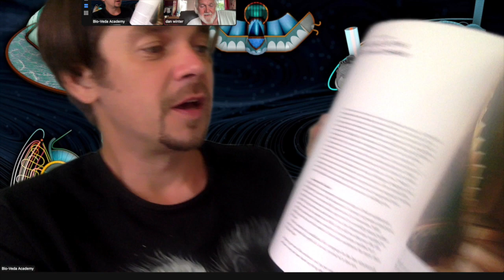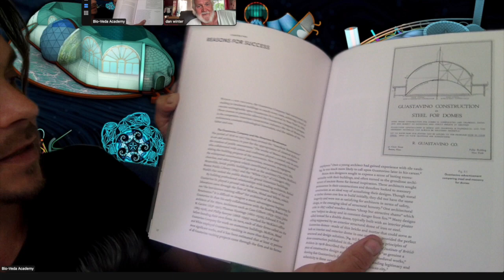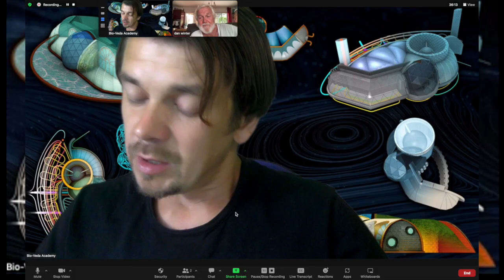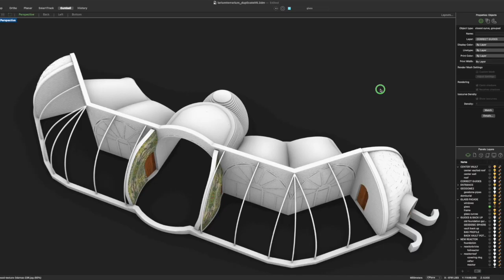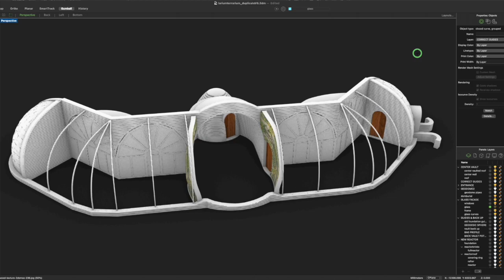Alosha & Dan Winter - creating an implosive charge in our homes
In this conversation Dan shares how we can create an implosive charge within our home and some simple bio architectural tricks for harmonising the spaces we live. Check out this highly inspiration interview on what it takes to create a healing space.